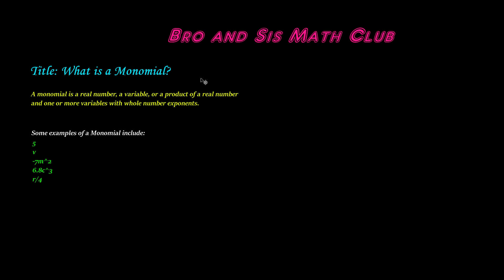What is a Monomial - Algebra I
In this video, you will learn about a Monomial. A Monomial is a real number, a variable, or a product of a real number and one or more variables with whole number exponents. A Monomial is always a single term. You will be shown examples of monomials and also how they are classified as monomials.

such as
Fifth Grade Math
Six Grade Math
Seventh Grade Math